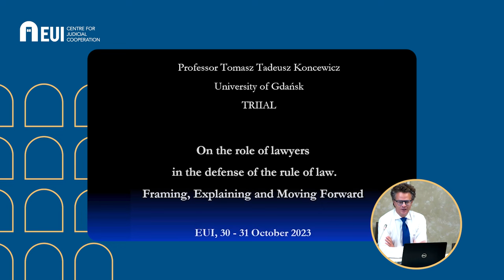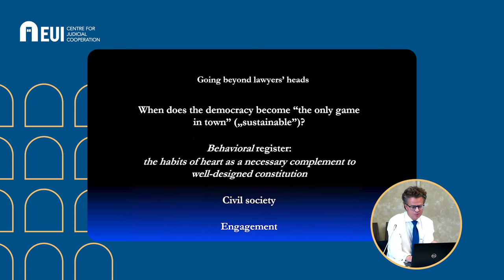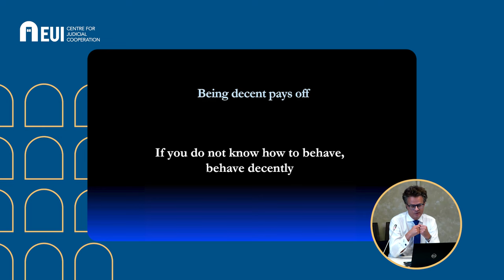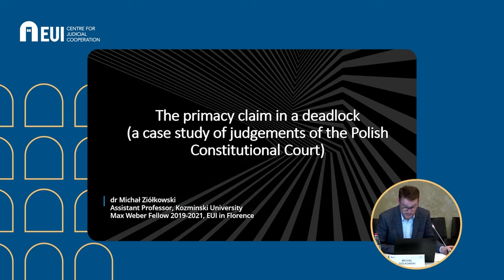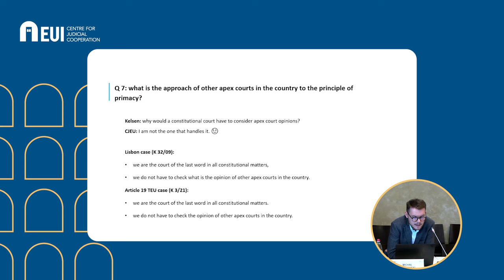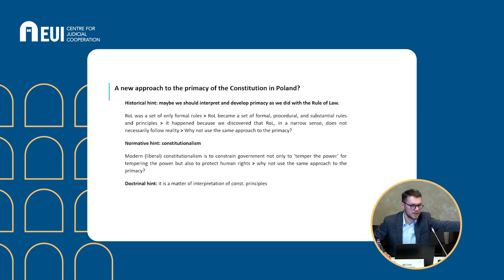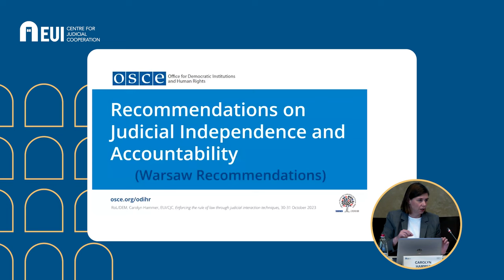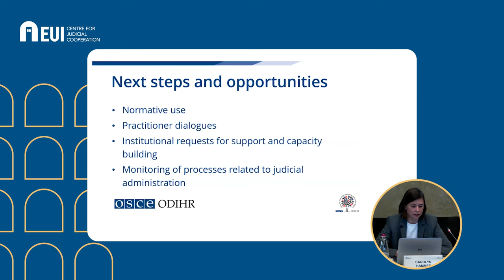Enforcing the rule of law through judicial interaction techniques | Training course lectures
This recording gathers some of the interventions part of the professional training course organised by the Centre for Judicial Cooperation on 30-31 October 2023 in Florence.

This two-day training aimed at providing legal practitioners with an update on the EU and ECHR standards on the rule of law and discuss concrete examples of how judicial dialogue can help judges address conflicts between EU and national constitutional norms on the rule of law, judicial independence, impartiality, accountability and freedom of expression of legal professionals.

🕘 Timestamps:

0:00 - 26:26 Lawyers role in defending the Rule of law: Tomasz Koncewicz | University of Gdansk
26:27 - 39:57 Q&A

Primacy of EU law versus national constitutions:
39:38 - 1:09:00 Dieter Grimm | Former Judge at the German Constitutional Court
1:09:08 - 1:28:36 Michał Ziółkowski | EUI, Kozminski University
1:28:43 - 2:00:53 Q&A

The role of international organisations and judicial networks in defending rule of law:
2:00:55 - 2:24:48 ODIHR Recommendations on Judicial Independence and Accountability: Carolyn Hammer | ODIHR
2:25:00 - 2:41:55 The role of European judiciary associations before the CJEU: Maria Rosaria Guglielmi | MEDEL
2:42:00 Q&A